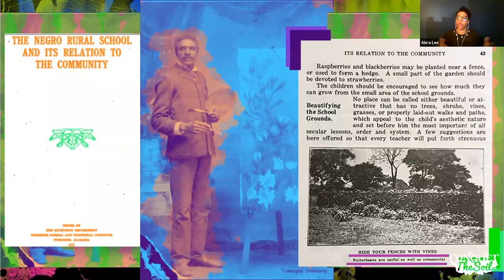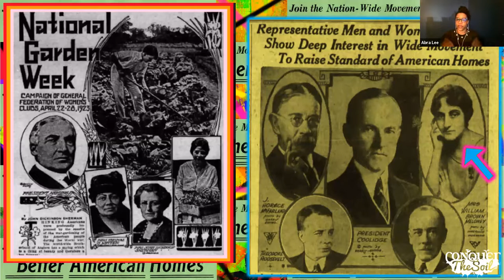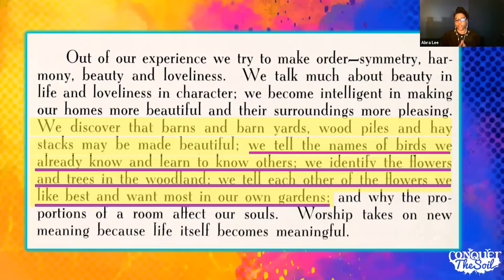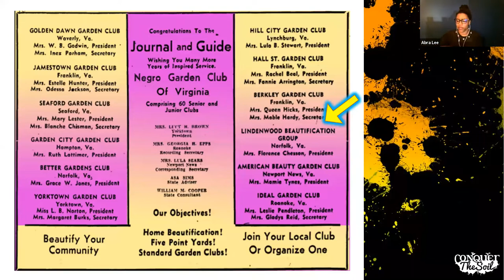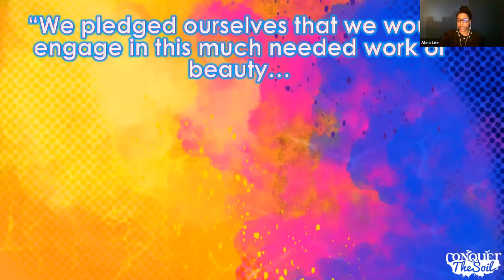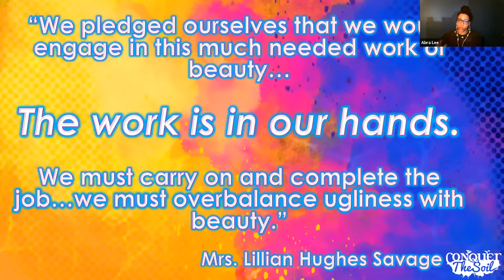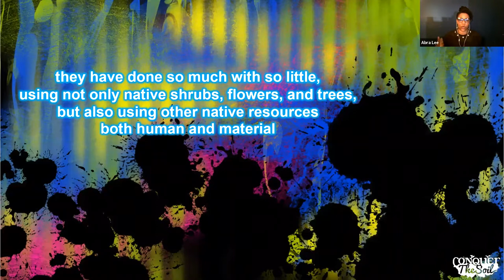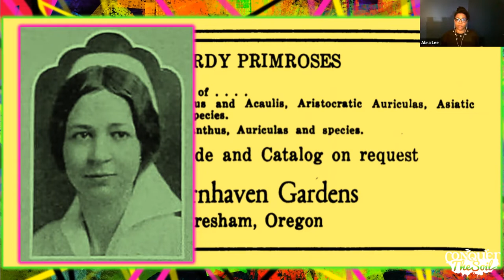The Culture of Gardening with Abra Lee - The Work is in Our Hands Source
About this lecture:
Through determination, enthusiasm, and willpower Black women overcame ugliness in America to cultivate beauty in the landscape. This is a discussion of how their self-expression and activism through gardening led to a lasting legacy of community pride throughout generations.

About the speaker:
Abra Lee is a national speaker, writer, and owner of Conquer the Soil, a platform that combines Black garden history and current events to raise awareness of horticulture. She has spent a whole lotta time in the dirt as a municipal arborist, extension agent, airport landscape manager, and more. Lee is a graduate of Auburn University and alumna of the Longwood Gardens Society of Fellows, a global network of public horticulture professionals.

About this series:
The Culture of Gardening is a series through the OSU Extension Master Gardener Program, designed to amplify, celebrate and center the stories of cultural connection through gardening.